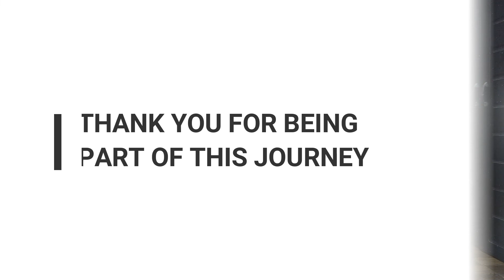MMY | Yoga With Anil | Episode 13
Namaste Ji

ANDDD we are here. At the last episode of MMY Series. My emotions , my feelings and a lot more is attached to this series. Thank you so very much for the love , support and appreciation. Let's practice GRATITUDE today -

I will not share what we are practicing today. Let it be a surprise for us.

Thank you for part of this journey. You are awesome , you are beautiful , you are strong and you are enough.

Love ,
Anil